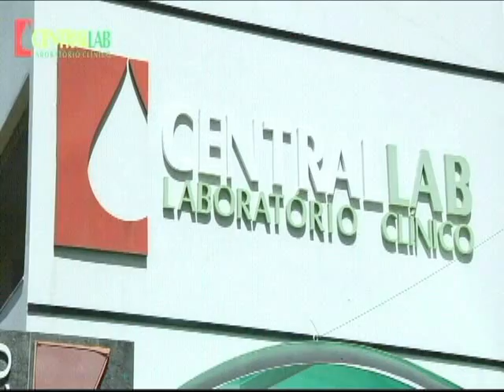Interview 01072013 Gilberto Lira